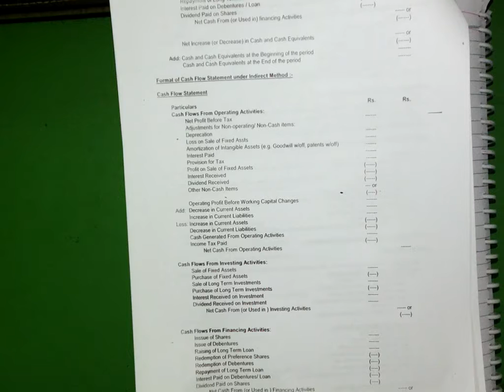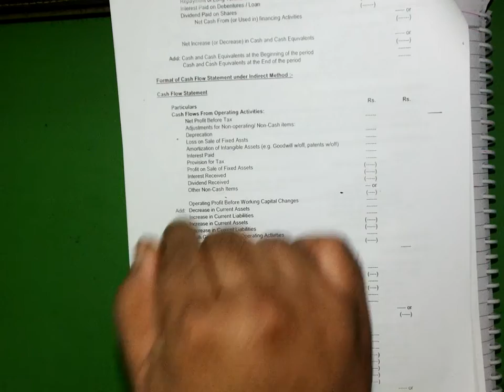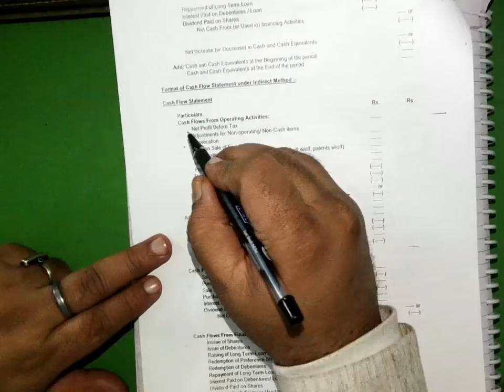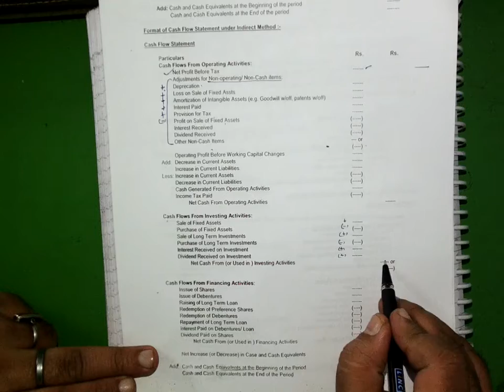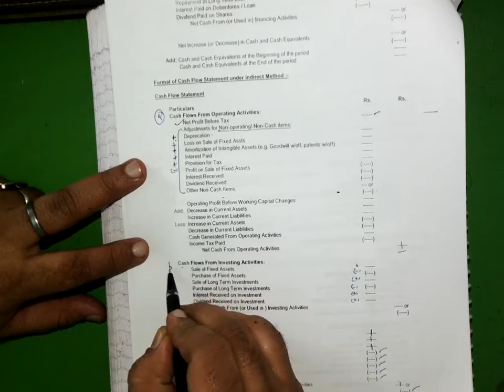INTRODUCTION OF CASH FLOW STATEMENTS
INTRODUCTION OF CASH FLOW STATEMENTS - PART-1 DATED- 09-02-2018, RECORDED LIVE CLASSES AT ACHIEVER'S CLASSES, LAXMI NAGAR DELHI,